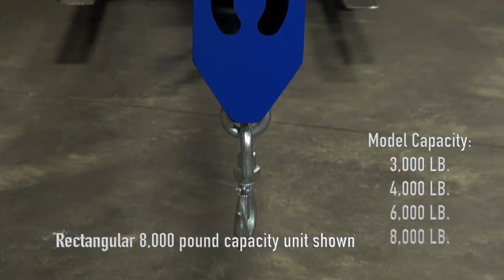FORK TRUCK ORBITAL BOOM DEMO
Video of a fork truck orbital boom